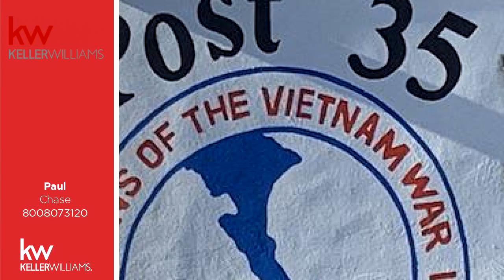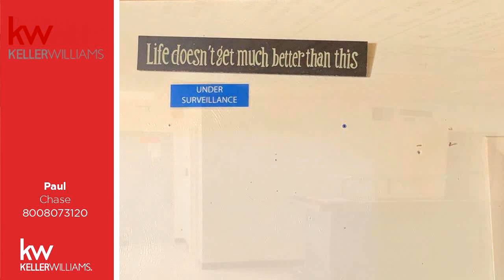Commercial for sale - 840 Taylor Road, Windsor, PA 17366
Wow,  10 +/- acres complete with building, picnic pavillion, shooting range.  Former social club has tons of possible uses.  Bring your imagination

Bedrooms: 0
Bathrooms: 0.00
Square Feet: 2680
Price: $125,000

MLS ID: PAYK112444

03/25/2019 07:07:03 pm

Last modified: